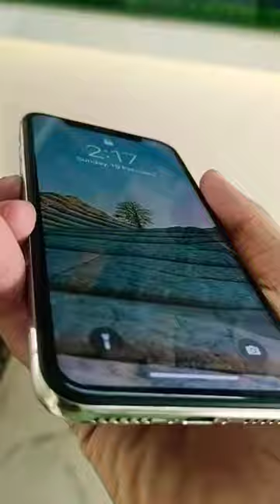i phone 11|| Rizwan Rahman vlog